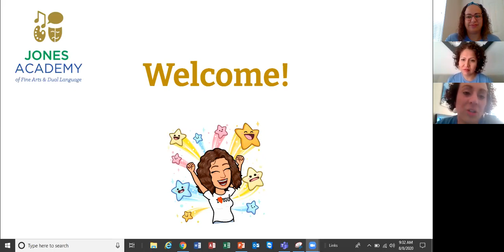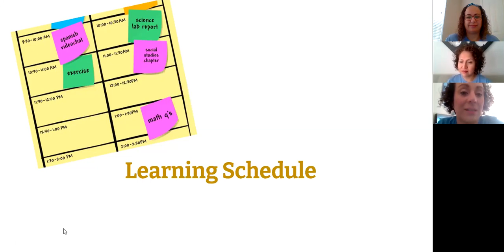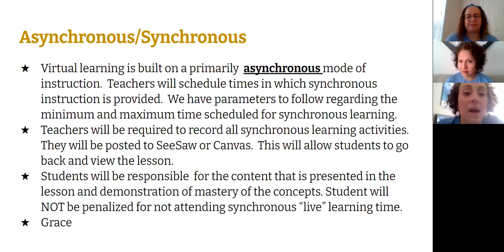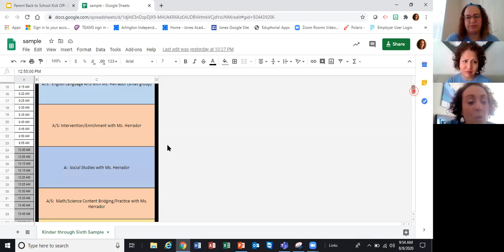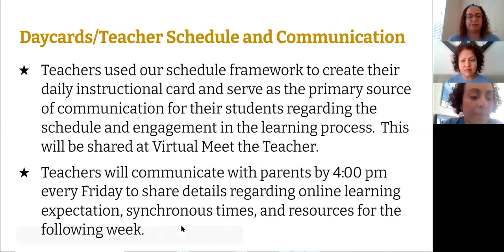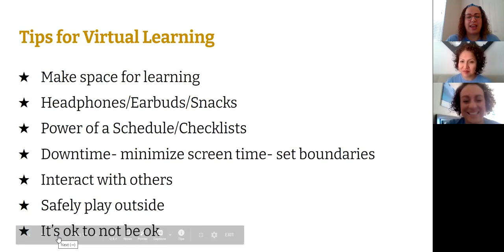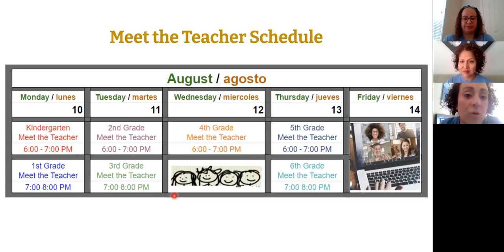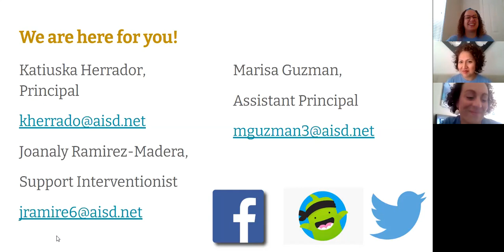Jones Back to School Update August 8, 2020